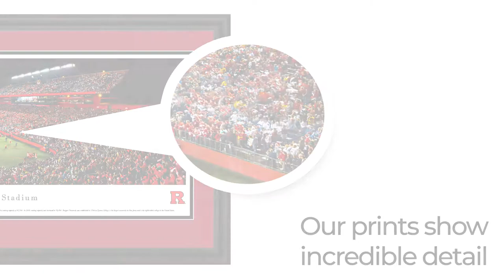Rutgers Scarlet Knights Football Panoramic Poster - Blakeway Panoramas Stadium Print - RUTU1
Text on panorama:
This panorama, taken by James Blakeway, captures the action of the Rutgers Scarlet Knights football team playing their first game in the Big Ten Conference in front of a record crowd of 53,774. Rutgers is considered the Birthplace of College Football, after Rutgers and Princeton played the first intercollegiate football game in 1869. Rutgers won 6-4. The original stadium opened in 1938. The current stadium was built in 1993 on the same site, with a seating capacity of 41,500. In 2009, seating capacity was increased to 52,454. Rutgers University was established in 1766 as Queens College, is the largest university in New Jersey and is the eighth-oldest college in the United States.